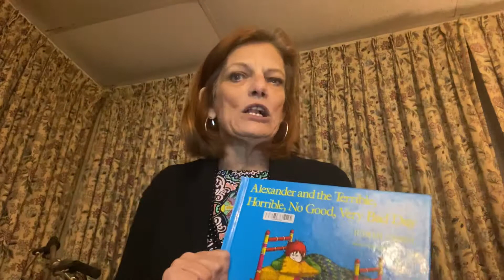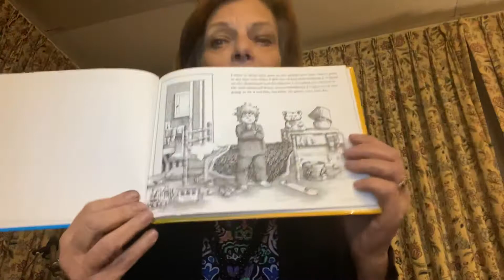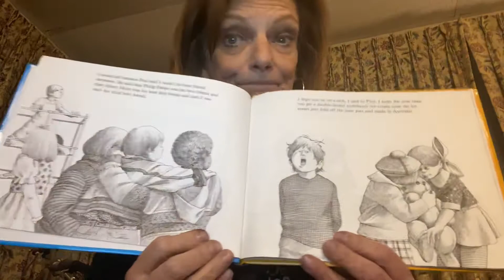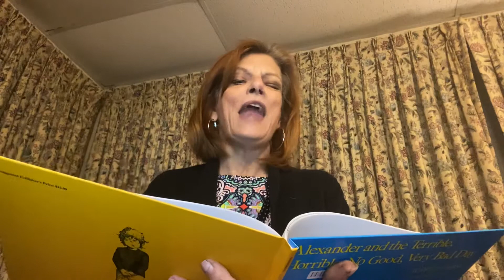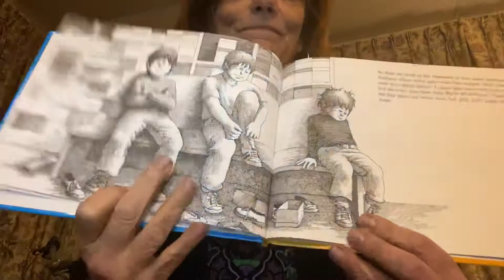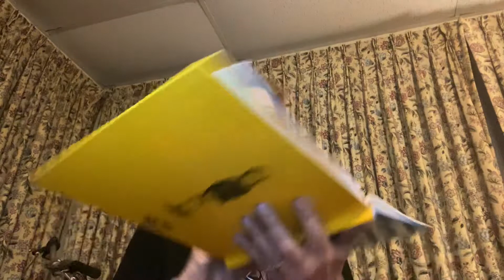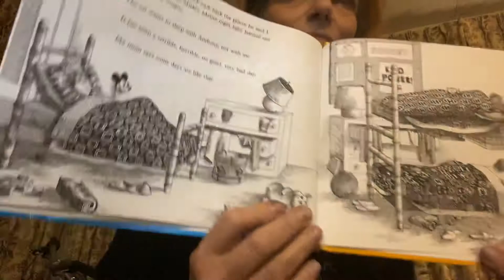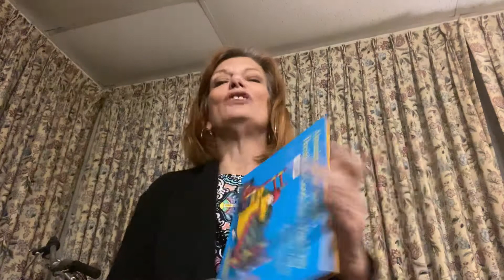Alexander and the Terrible, Horrible, No Good, Very Bad Day by Judith Viorst Illustrated by Ray Cruz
What happens when everything goes wrong?